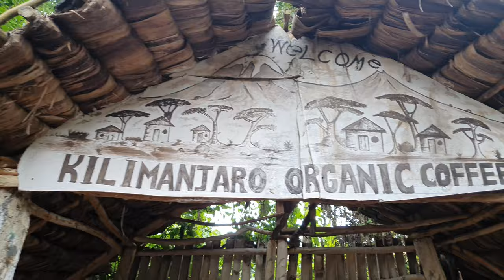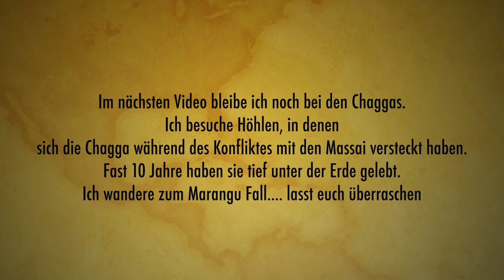Wie Chagga Cafe kochen? Tanzend | Auf der Öko Kaffeefarm am Kilimanjaro |Backpacking in Tansania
Wißt ihr überhaupt was Chagga sind? Chagga sind ein Volk in Tansania- eins von über 120. Sie leben rund um den Kilimanjaro und betreiben Ackerbau. Ich durfte sie besuchen und sie haben mir gezeigt, wie sie Cafe pflanzen, Ernten, rösten und zu einem köstlichen Cafe Getränk verarbeiten, ihr seid also Live dabei.